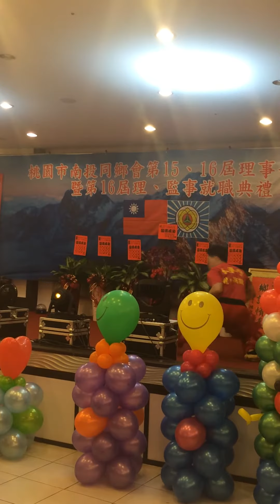劍虹洪拳武館-林志龍教練（雙節棍）林志勳教練（醉拳）表演